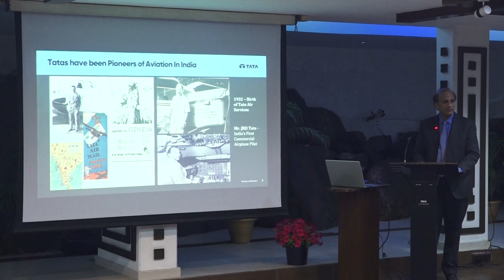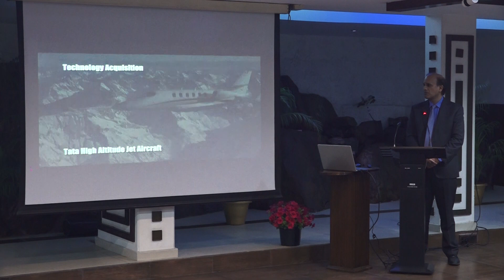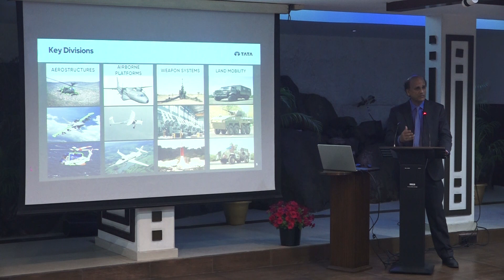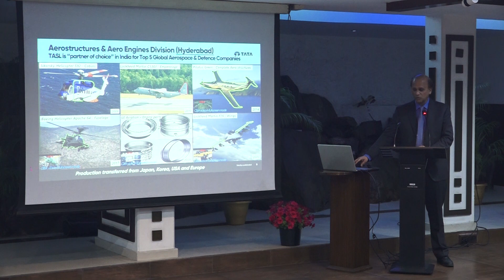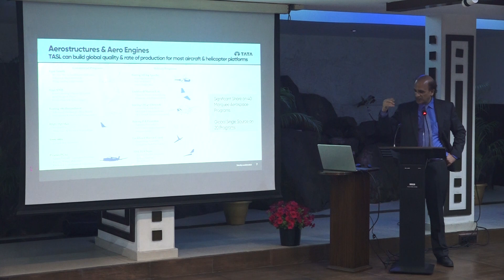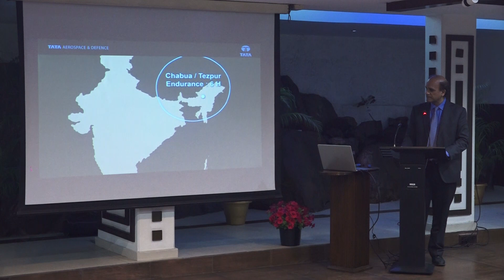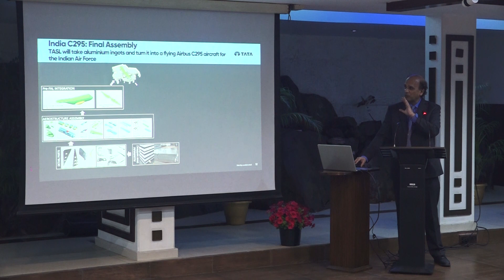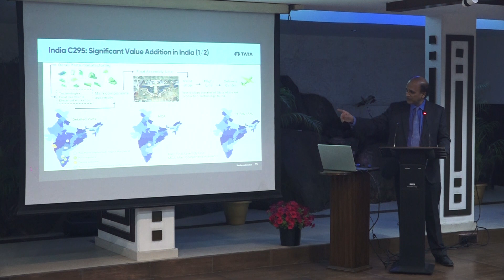Mr Sukaran Singh, CEO/Managing Director, Tata Advanced Systems Ltd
Session III: Aerospace Industry: The Sixth Dimensions of Warfare,
Topic Atmanirbharta: Moving beyond Prototype - C295 and Transport
Aircraft Production

14th Jumbo Majumdar International Seminar: Aerospace & National Security